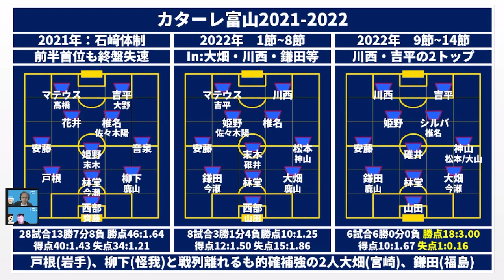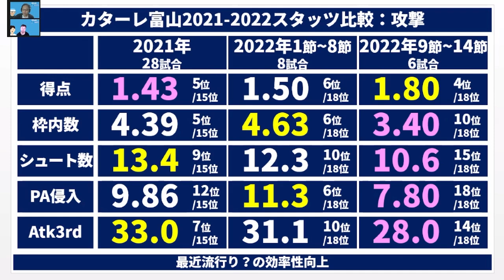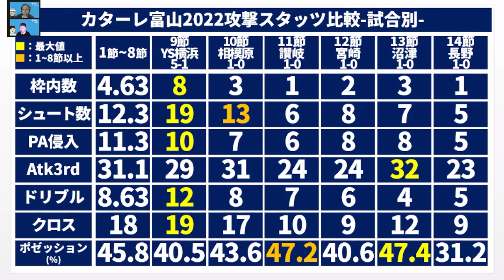【カターレ富山│ウノゼロの美学】5連続1-0勝利を徹底解剖するとJ3攻略以上の「何か」がみえてきました！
カターレ富山さんはほんといつもすごい！
あらゆる角度からアジャストさせてくる！！

メンバーシップライブ奥座敷6月は29水21時～！
夏移籍プレビュー回となります！
5月：「日本人の欧州移籍ベストタイミングをデータ解析したら…？」
4月：「日本代表がドイツ代表・スペイン代表に勝つためのエリア対策」

6月17日のリアルトークライブ配信アーカイブ
販売ページへのリンクはこちら☆

2022年、いっぱいでていただくんだい！